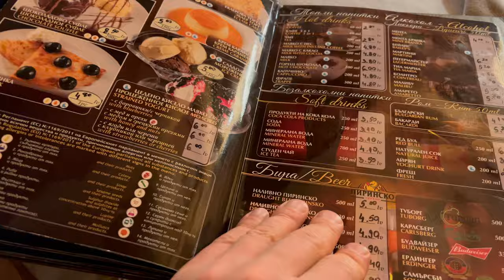Narty Bułgaria Bansko Stoki Wyciągi Odc.123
Witam :) w tym odcinku pokażemy Wam jak wyglądają stoki i wyciągi  w Banku w Bułgarii więc jeśli jesteście zainteresowani to Zapraszamy ;)

- 100% naturalne batony proteinowe w opakowaniu kompostowym ALL REAL NUTRITION